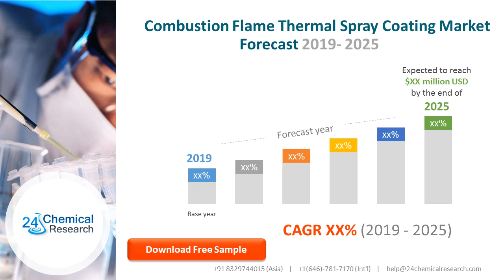Combustion Flame Thermal Spray Coating Market Research Report 2019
This report focuses on Combustion Flame Thermal Spray Coating volume and value at global level, regional level and company level.